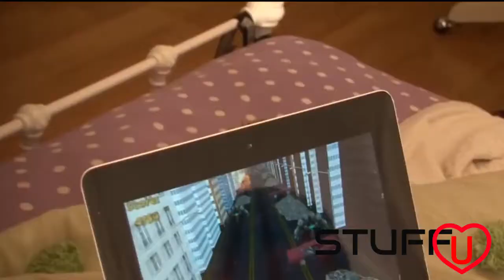Sneaky Cheeky Monkey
Surprise your friends (or enemies) with this sneaky cheeky monkey who can pop up anywhere.